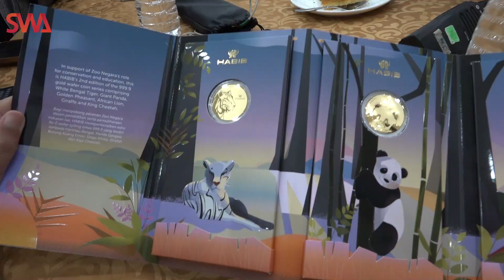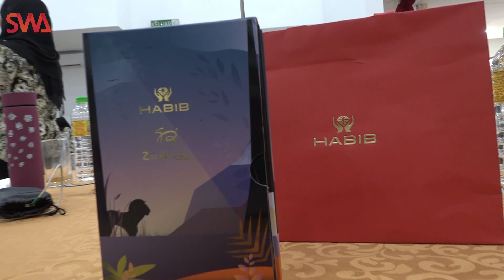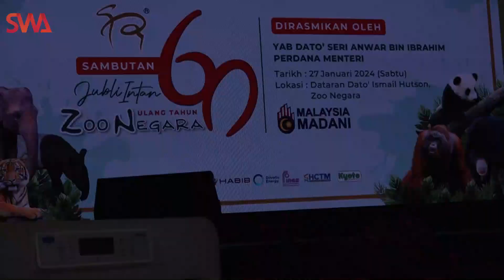60 TAHUN ZOO NEGARA PENGLIBATAN HABIB JEWELS DIDALAM PENGELUARAN GOLD COINS YANG MENARIK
SETIAP PEMBELIAN GOLD COINS  BERAPA % AKAN DI BERI KEPADA ZOO NEGARA